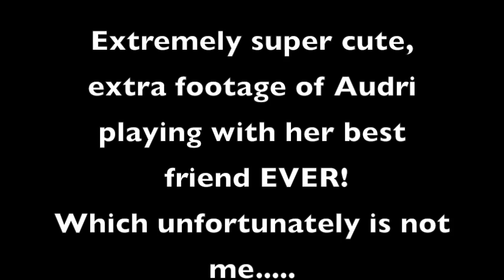Toddler Takes A Tumble!!!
Audri falls...big time. taking my computer with her. More footage form my trip to LA in this video and in my next video! I just have so much random footage, I have to share it all!

Hey Guys! Adair Alexandra here. I finally decided to start my own YouTube channel, but I need all of your guys's help! Thanks a ton!